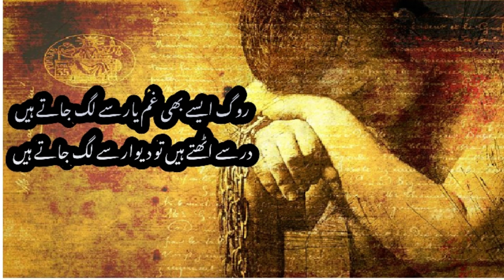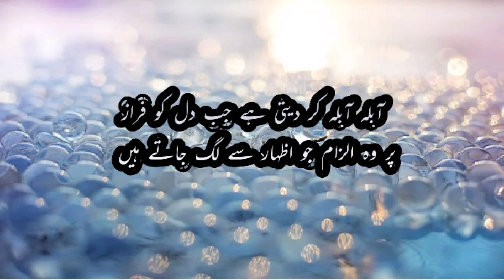Best urdu / hindi ghazal | روگ ایسے بھی غم یار سے لگ جاتے ہیں | Ahmad faraz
احمد فراز

روگ ایسے بھی غم یار سے لگ جاتے ہیں

در سے اٹھتے ہیں تو دیوار سے لگ جاتے ہیں

عشق آغاز میں ہلکی سی خلش رکھتا ہے

بعد میں سیکڑوں آزار سے لگ جاتے ہیں

پہلے پہلے ہوس اک آدھ دکاں کھولتی ہے

پھر تو بازار کے بازار سے لگ جاتے ہیں

بے بسی بھی کبھی قربت کا سبب بنتی ہے

رو نہ پائیں تو گلے یار سے لگ جاتے ہیں

کترنیں غم کی جو گلیوں میں اڑی پھرتی ہیں

گھر میں لے آؤ تو انبار سے لگ جاتے ہیں

داغ دامن کے ہوں دل کے ہوں کہ چہرے کے فرازؔ

کچھ نشاں عمر کی رفتار سے لگ جاتے ہیں